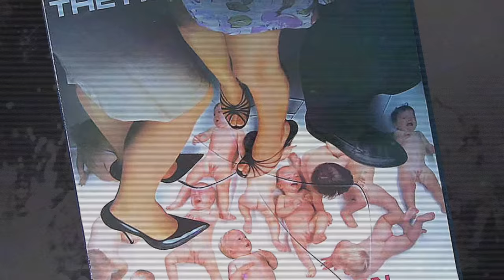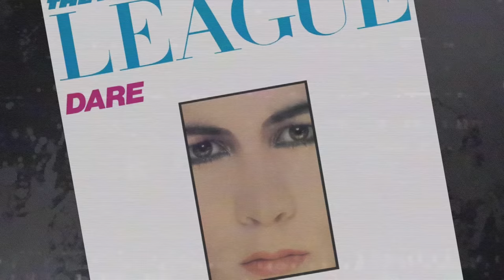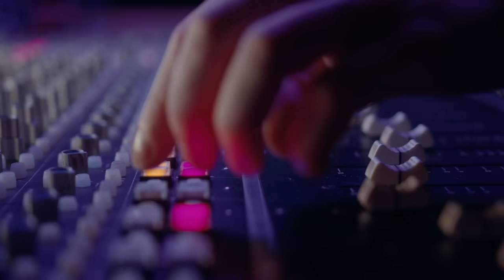A história do fenômeno THE HUMAN LEAGUE e a canção DON'T YOU WANT ME | Por Dentro Da Canção #40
No episódio de hoje, a história do fenômeno do synth pop britânico, The Human League, o álbum DARE de 1981 e a clássica canção DONT YOU WANT ME.

Direção, Produção e Apresentação - Leo Richter

★ Playlist com vários vídeos da série "Por Dentro Da Canção" pra você maratonar

★ Participe do grupo VIP do Telegram.